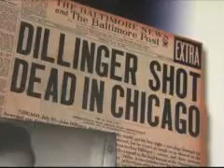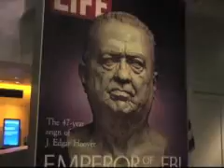VOA Daily Download Friday July 25, 2008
China cracks down on criticism ahead of the Beijing Olympics, The FBI turns 100 years old, and pigs as pets?  Can't quite say we get that, but office pigs?  That we get!